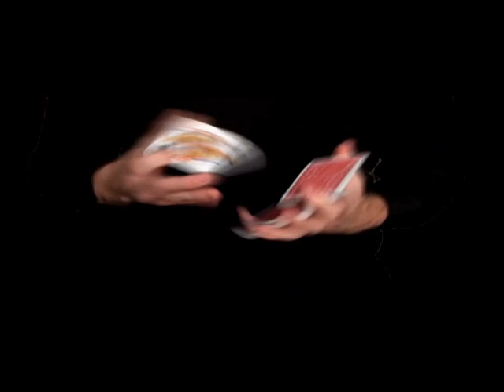Bicycle Solitaire - XCM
Short presentation of Bicycle Solitaire. They are great for XCM

Credits: De'vo , Jerry Cestkowski , Andrei Jikh , theVirts, Dan & Dave,